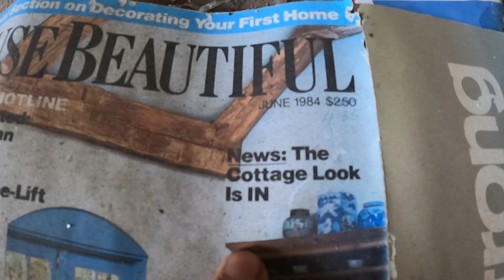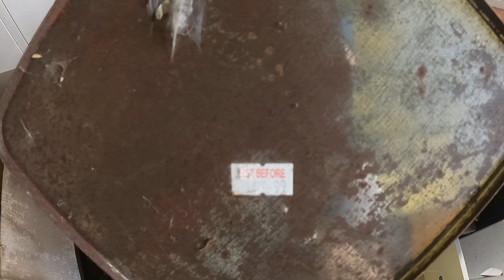ABANDONED Girls Grammar School where Lennie Lawson KILLED a 15 year old, is this place HAUNTED?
Welcome to Sydney Church of England Girls Grammer School located in Moss Vale NSW which operated in 1906 to 1974. Lennie Lawson the creator of a successful comic book series The Lone Avenger was on the run from numerous other crimes he has committed (rape and murder) Lawson fled to  SCEGGS and claimed to be a novelist later on producing a gun and taking the teachers and girls hostage.  The headmistress got into a struggle with Lawson and the gun went off killing a 15 year old pupil Wendy Sue Luscombe. Lawson was sentenced to life in prison and died there in 2003. The school now stands abandoned and vandals have damaged some parts of the buildings. Some might even say the ghost or spirit of Wendy Sue still remains at the site.

Milky Wayvers - Mountain [FTUM Release] · Upbeat / Chill Background Music
Support Milky Wayvers: